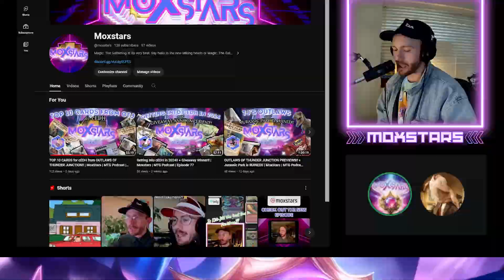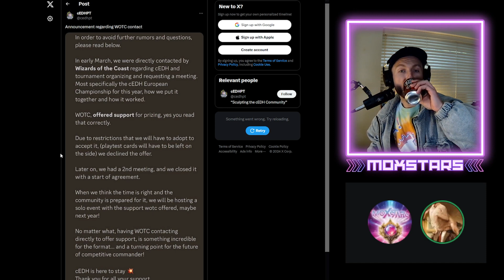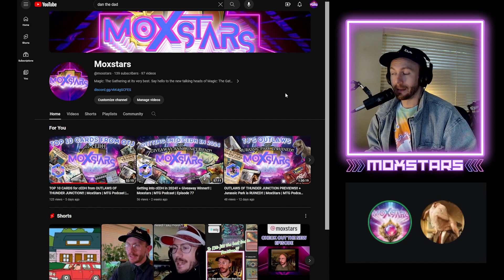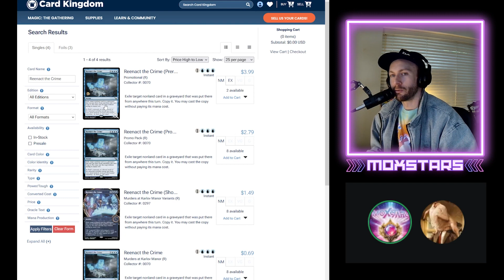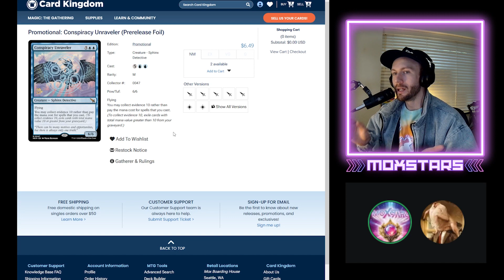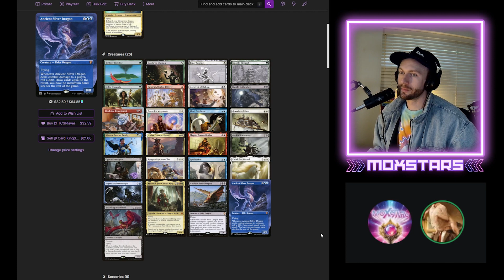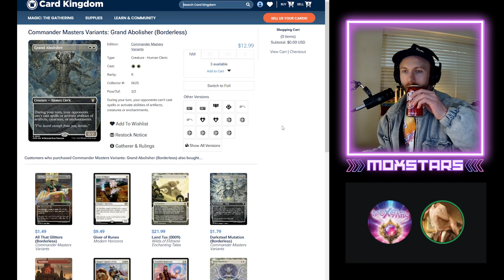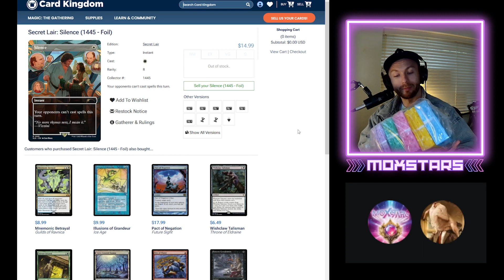SANCTION cEDH EVENTS by WOTC?! + FMK White Staples | MoxStars | MTG Podcast | Episode 80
Ritter hates P8 and P8 seems indifferent. Madge dies. Magic cards are talked about in a way that provokes intrigue. Whoa. What a show!

GET TWO FREE ENTRIES INTO EVERY GIVEAWAY BY BECOMING A CHERRY-VANILLA PEPPERHEAD!!

Evan's current Scion of the Ur-Dragon list (finally found my stride with it!)